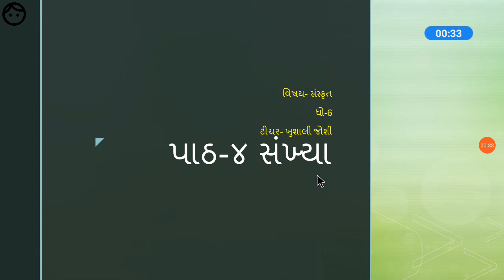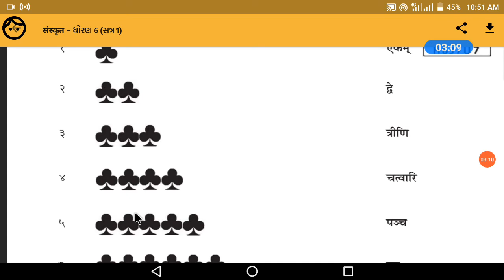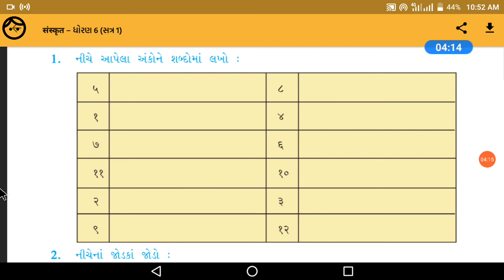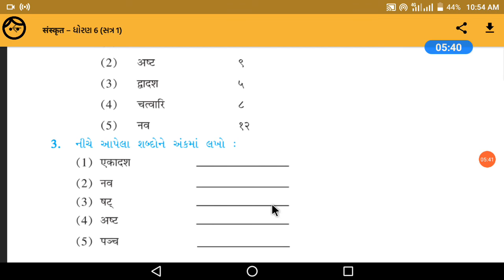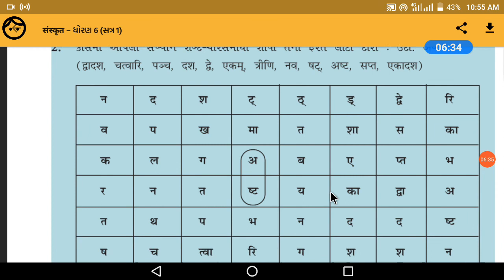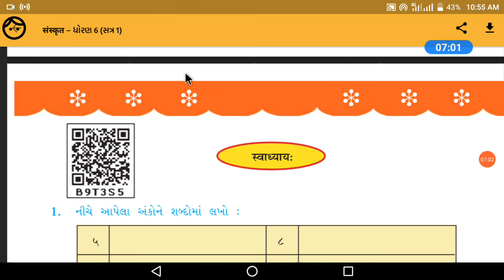ધો-6 વિષય- સંસ્કૃત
પાઠ-સંખ્યા